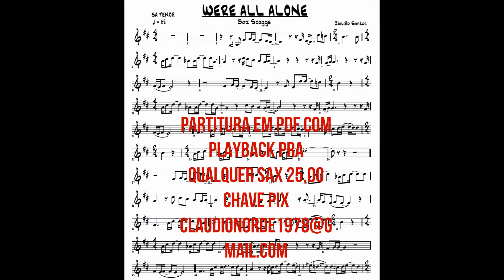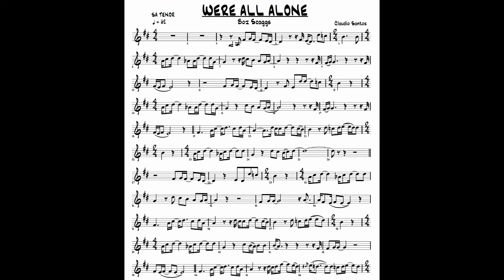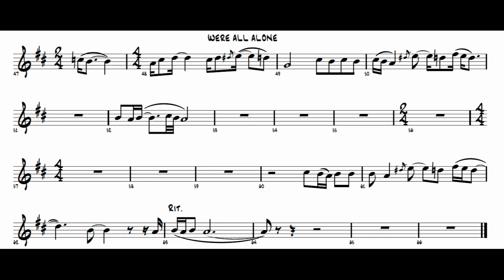WERE ALL ALONE Boz Scaggs PARTITURA SHEET MUSIC SAX TENOR